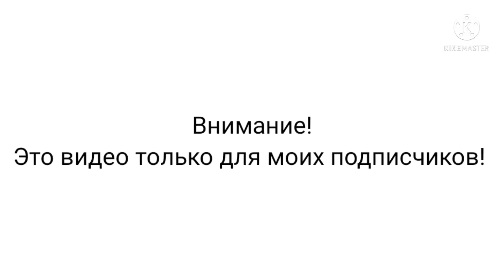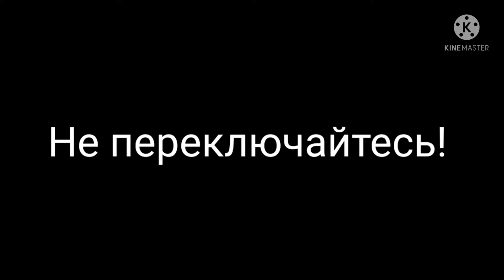Я вернулась! Это новое видео!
У меня появился тик ток!